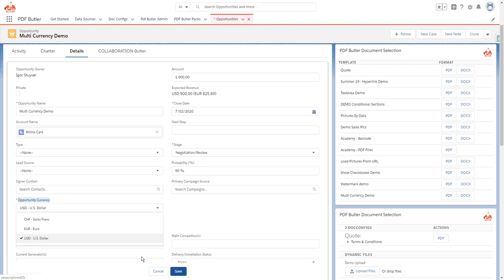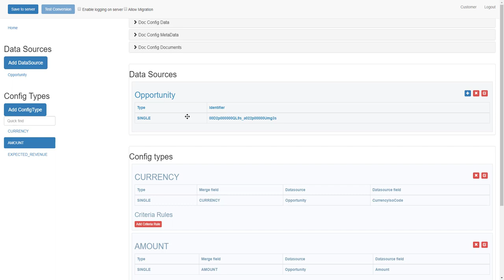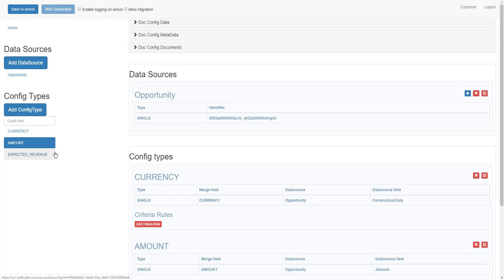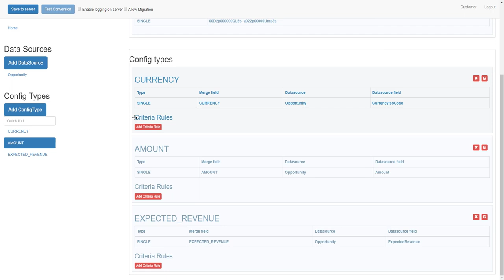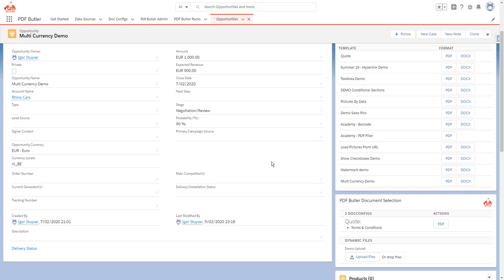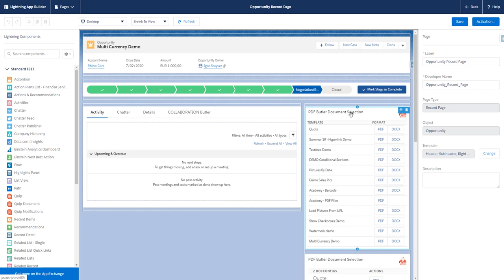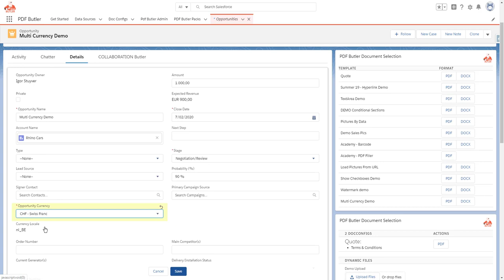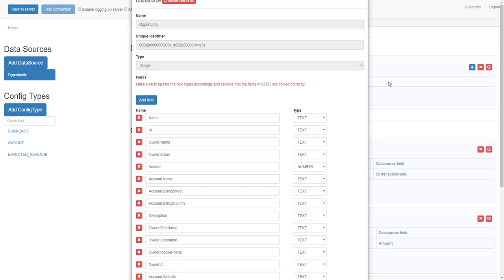Multi Currency with Multi locale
Have the ability to use Multi-Currency from the Org in your documents